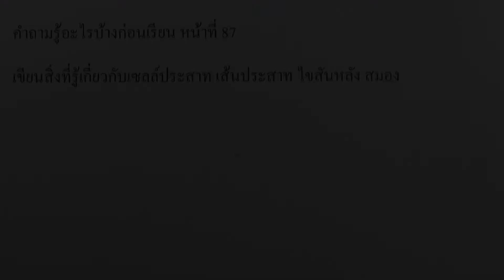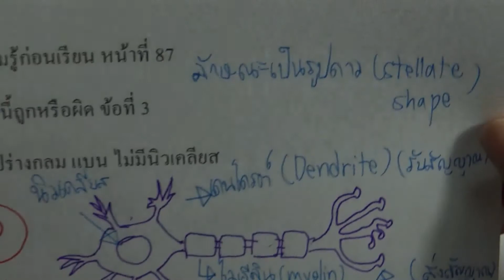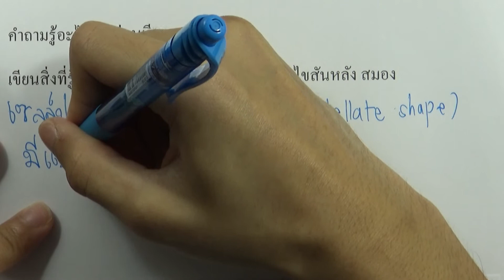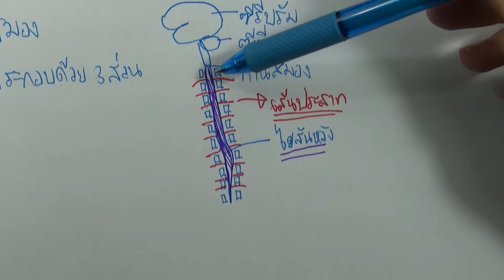วิทย์ ม.2 เล่ม1 | หน่วยที่ 3 บทที่ 1 : รู้อะไรบ้างก่อนเรียน หน้า 87